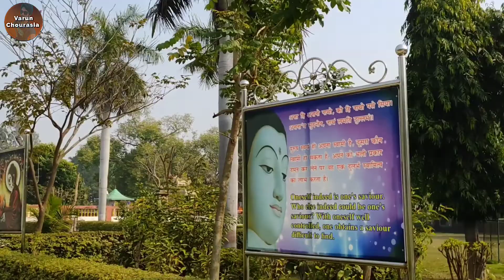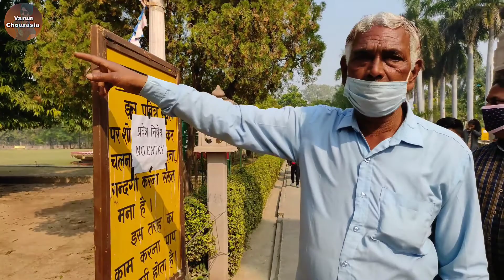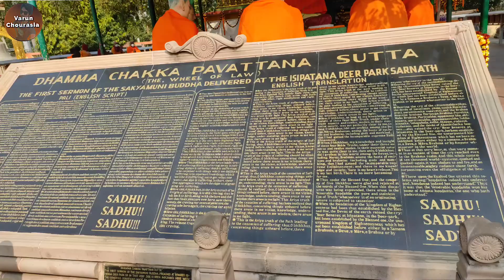Sarnath Varanasi Vlog 2022 | Sarnath Tourist Places | Varun Chourasia Vlog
Banaras Vlog
Banaras Travel Video
Kashi Video
Varanasi Tourist Places
Varanasi Tour
Varanasi Vlog in Hindi
Varanasi Tour Vlog
Varanasi Tour Video
Varanasi Travel Vlog
Varanasi Tourist Guide

Varanasi Tourist Places | Varanasi Tour Video in Hindi |Varanasi Tour  | Varanasi Travel Guide

EXPLORING VARANASI | Benaras Travel Vlog #3

Varanasi Tour Plan, Varanasi Travel Guide,2 days in Varanasi,Varanasi